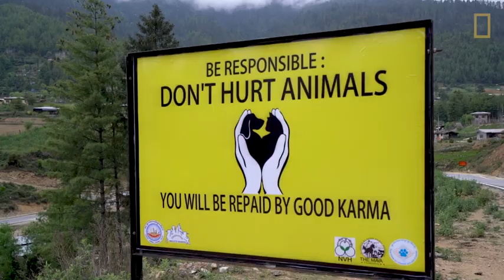Why the rare golden maser is thriving in Bhutan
How this rare, good-luck fish is thriving in Bhutan
Despite the severe population declines elsewhere, the golden mahseer is flourishing—thanks to the king’s protection.